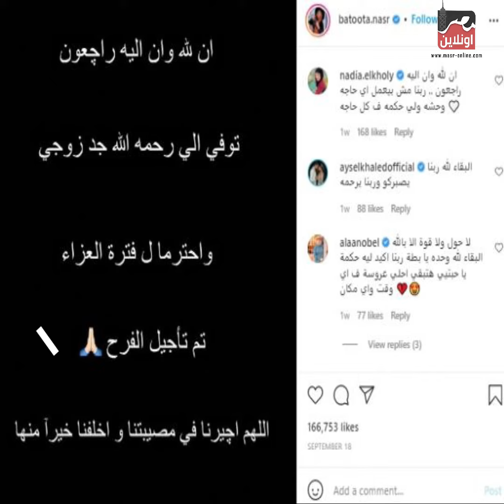سحر أسود ولا صدفة أسباب تأجيل فرح بطوط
تحت رعابة
Richard Elhaj Media